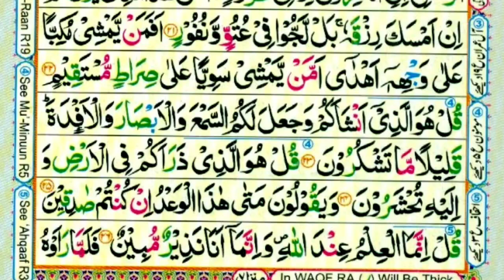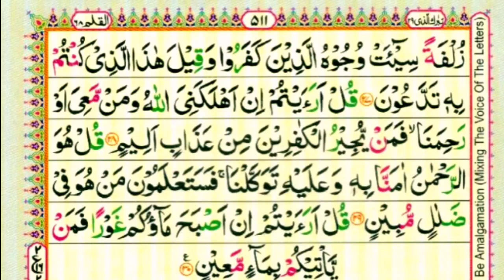Surah Mulk Fast Recitation - Quran Recitation Surah Mulk - سورہ الملک - Zain Official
Surah Mulk recitation by Mishary Surah Mulk Beautiful recitation Surah Mulk Fast Recitation Sudais Surah Mulk Powerful Recitation Surah Mulk Calming Recitation surah al mulk surah al mulk